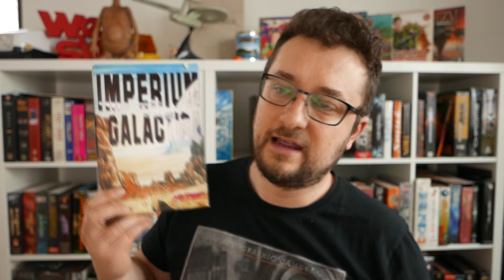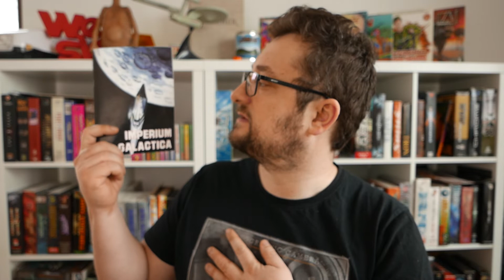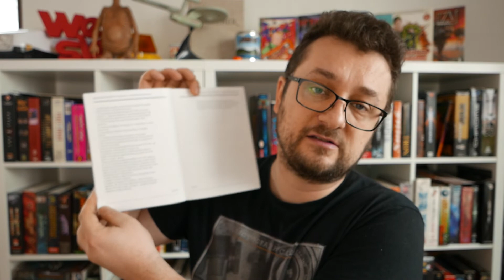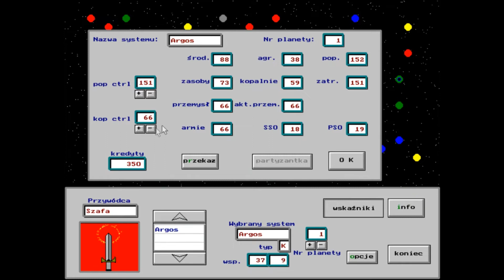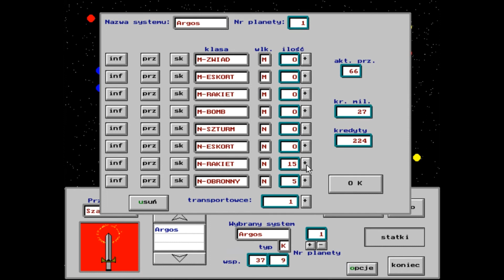Imprerium Galactica (1994) - to nie jest gra o której myślisz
Radosław Karolak i Marcin Zawistowski stworzyli swoją Imperium Galactica trzy lata przed znaną na całym świecie grą o tym samym tytule. Jest to strategia dla fanów Exela i przesiadywania godzinami w tabelkach. Tak zupełnie na serio gra wydaje się być przeniesioną na komputer grą planszową.